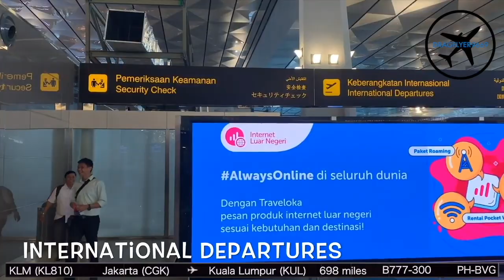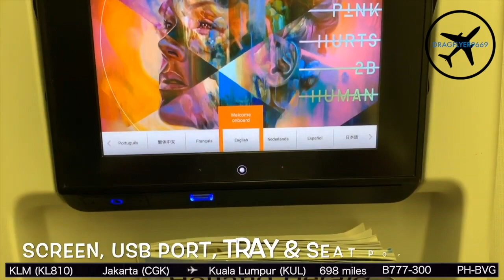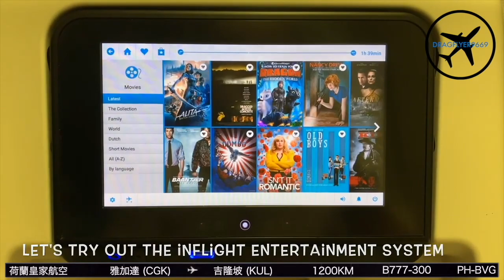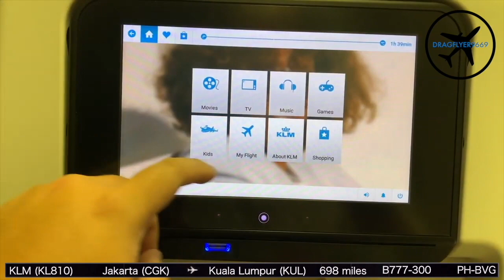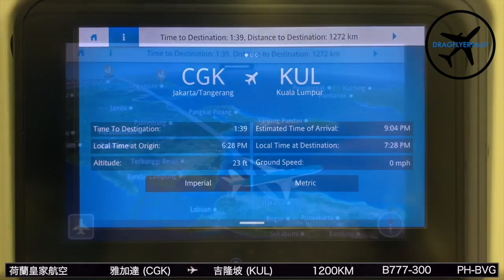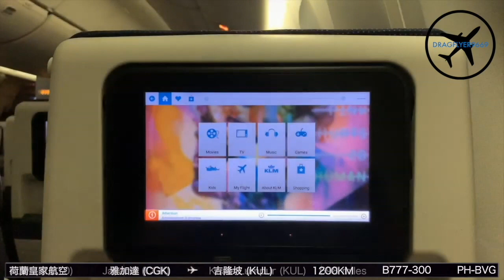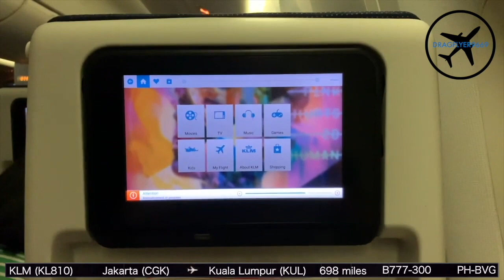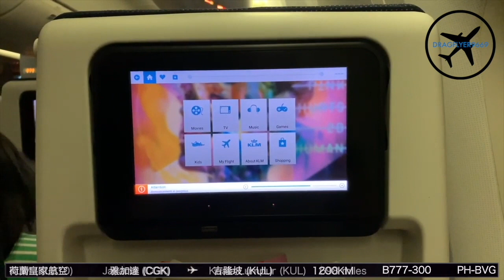KLM Royal Dutch Airlines | CGK-KUL | KL810 | B777-300ER | ECONOMY CLASS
[THROWBACK] Trip report with KLM Royal Dutch Airlines from Jakarta (CGK) to Kuala Lumpur (KUL) on Economy Class. This is my first ever flight with KLM. As an overall, I enjoy their service. I guess I would like to try KLM Dreamliner next, in the near future.

KLM is a member of SkyTeam. This flight is operated by Boeing 777-312ER. A simple yet decent meal was served with full range of beverages provided. Cabin crew are so friendly and adorable. The cabin is clean and comfortable. My only complaint would be the cabin air, which I thought it was too warm. Many passengers used safety cards or inflight magazines fanning to keep cool.

From - Soekarno-Hatta Int Airport (CGK)
To - Kuala Lumpur Int Airport (KUL)
Flight Time - 1 hour 40 mins
Distance - 1272km
Seat - 59K
Flight - KL810
Fleet - B777-312ER
Registration No - PH-BVG
Video - iPhone XS
Edit - iVideo
👩‍✈️Cabin Crew👨‍✈️

✈️ Trip Report 🛫

📝 Take off and Landing 🛫

*Any constructive feedback or advice for improvement is very much appreciated. This channel is not the best but aims to be better and better.